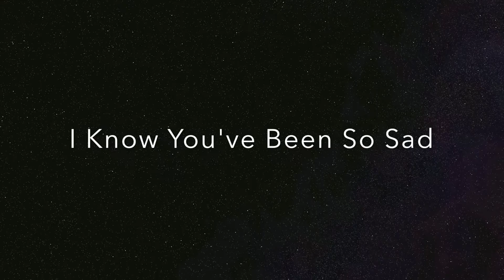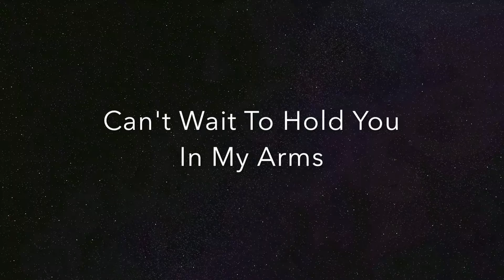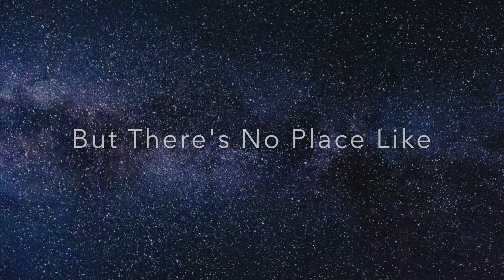Coming Home - Silent - Official Lyric Video - AOR Melodic Rock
Coming Home Is Silent's first song released only as s Single and It is about being around the ones you love, about going back to that place where your stories really matter, where you’ll be surrounded by the people you want to share your life with. That’s where home is.

Josh Olaonie is a Rapper and It puts us more in a pop rock scene, which is a little broader than the AOR Melodic Rock scene that we’re used to, but not that far.

Silent is Rock band, based in Rio De Janeiro, Brazil and has released the following albums:
The Bright Side (2001)
Land Of Lightning (2015)
Land Of Lightning Limited Edition (2016)
The Early Years(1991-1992) EP#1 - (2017)
And the single, Coming Home (2017)

to find out more about the band

Silent is:
Gus Andriew - Vocals and Guitar
L A Tilly - Drums
Alex Cavalcanti - Guitars
Douglas Boiago - Bass

 Coming Home

I’ve been everywhere, but there’s no place like Home
The stars lie right where they belong
I’ve been looking for this special place to make my dreams live on
Been gone for way to long
So I’m Coming Home!

Hey mama, I’m not sure where to go
Been driving for a long time
The road feels so alone
Hey father, you know I miss you
I know you been so sad
I‘m on my way just don’t now when I’ll get there

2nd Verse:
Hey baby, I woke up in to many rooms
Five stars, no stars, no place…
Closer to you
My sweet little girl,
Can’t wait to hold you in my arms
To tell the stories of what I’ve seen
Like every road would always lead me back here

Uhhhh
I’m on my way, I’m on my way
Home, Home

I’ve been on this road to long

It was right there all along